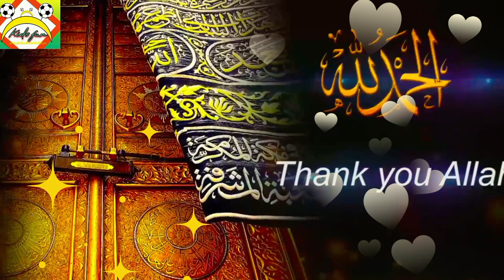say alhamdullilah ll Thank you allah ll islamic poems ll english rhyme ll rhymes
say alhamdullilah ll Thank you allah ll islamic poems ll urdu rhymes ll rhymes @mujtabakhankidsfun

1-islamicpoem
2-islamicpoems
3-islamic
4-kidsfun
5-urdu
6-alhamdulillah
7-sayalhamdulillah